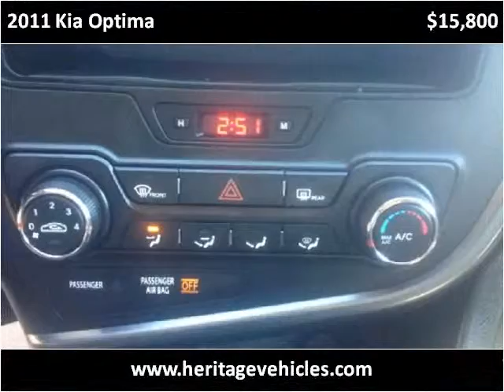2011 Kia Optima Used Cars Farmington , Palmyra , Canandaigua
This 2011 Kia Optima is available from Heritage MOTORS.